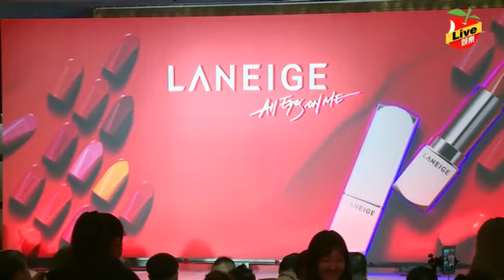170223 Song Hye Kyo Laneige Press Conference 송혜교 라네즈제작발표회 宋慧喬蘭芝發表會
170223 송혜교 라네즈제작발표회 Song Hye Kyo Laneige Press Conference 宋慧喬蘭芝時尚炫色訂製唇膏發表會